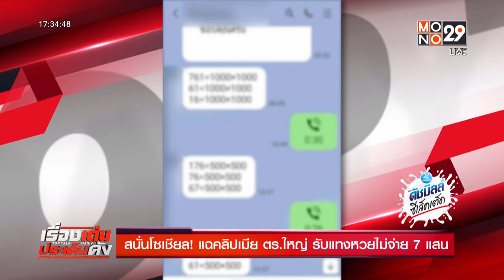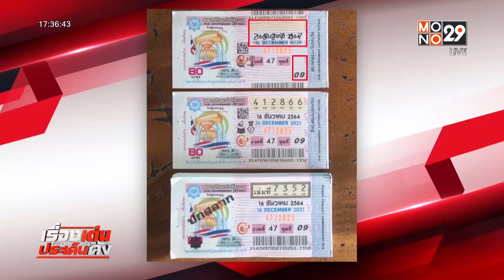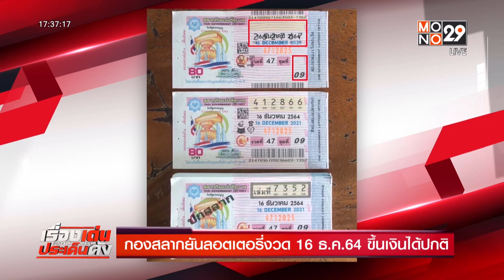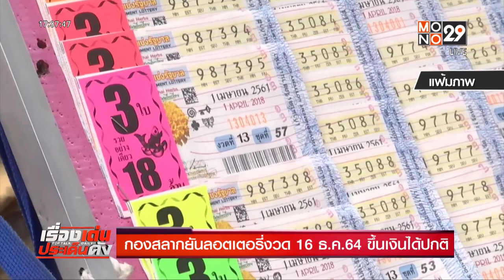สนั่นโซเชียล! แฉคลิปเมีย ตร.ใหญ่ รับแทงหวยไม่จ่าย 7 แสน | เรื่องเด่นประเด็นดัง TopTalk | 3 ธ.ค. 64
เพจดังออกแฉคลิป หลังชาวบ้านตามทวงเงินค่าหวยใต้ดินที่ถูกเกือบ 7 แสน กับเมียรองผู้กำกับนายหนึ่ง ที่ชาวบ้านถูกแล้วเชิดเงินไม่ยอมจ่าย! หนำซ้ำยังถูกลูกชายนายตำรวจ ท้าให้ไปฟ้องอีก